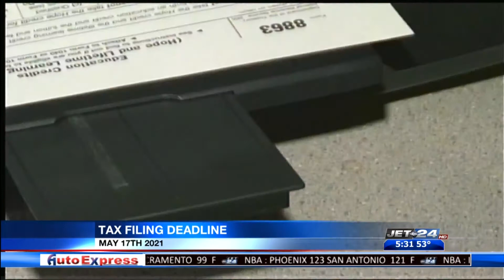Today is the deadline to file your state and federal taxes